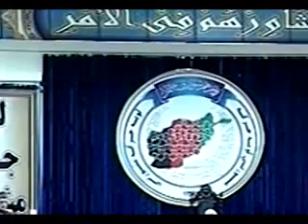TOLOnews 24 November 2013 President Hamid Karzai's closing speech at Loya Jirga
Afghan tribal elites concluded a four-day Loya Jirga on Sunday, endorsing the Bilateral Security Agreement (BSA) with the United States, which allows a residual US troops to remain in Afghanistan beyond 2014.

A unanimous majority of 2,500-member Jirga called on President Hamid Karzai to sign the document by the end of this year. But, the Afghan president laid out three pre-conditions before signing the security pact: transparent elections in April 2014, no raids on Afghan homes and a breakthrough in talks with the Taliban.